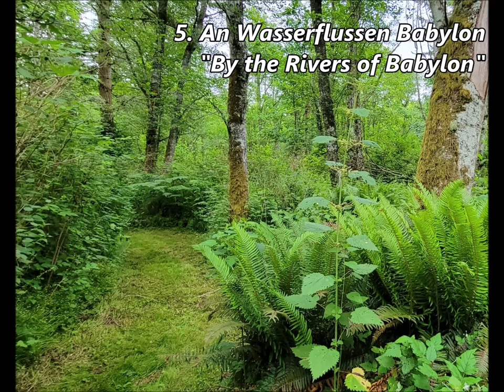Bach Chorale | 5. An Wasserflussen Babylon